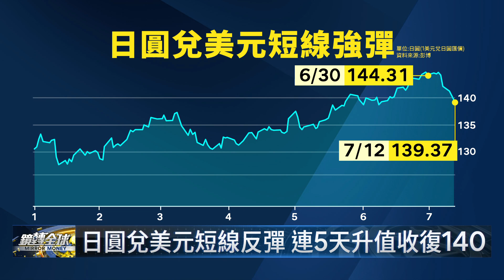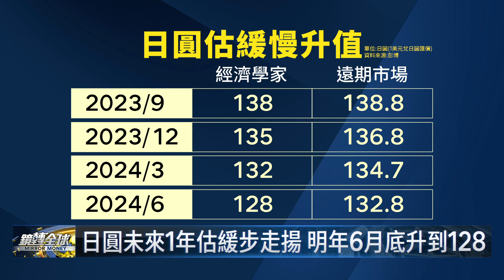日圓短線反彈升破140兌1美元大關 多頭重燃希望祈禱全球經濟衰退成為日圓徹底翻多契機 不敢再指望日本央行貨幣政策轉向帶動反彈｜鏡轉全球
日圓短線反彈，升破140兌1美元大關，多頭重燃希望，祈禱全球經濟衰退成為翻多契機，不再指望日本央行貨幣政策轉向帶動反彈。經濟學家雖預期日圓可望走升，但幅度有限。日圓